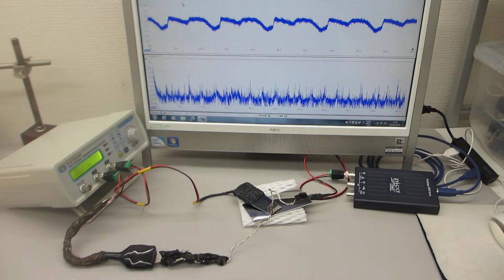超音波モデルに基づいた制御システムの開発技術（超音波システム研究所）